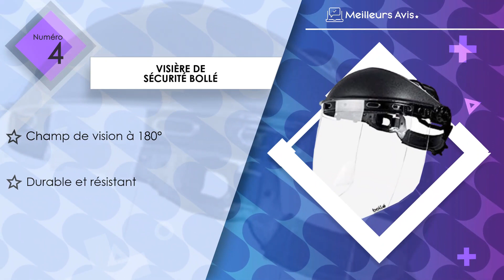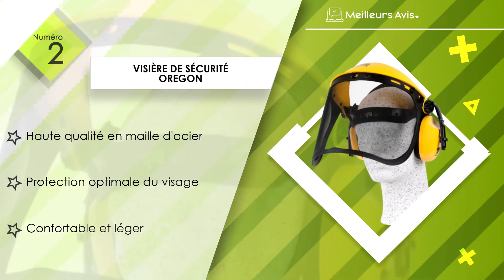⭐️ MEILLEURE VISIÈRE DE SÉCURITÉ - Comparatif 2024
⭐️ Visière de sécurité 3M
⭐️ Visière de sécurité Oregon
⭐️ Visière de sécurité Portwest
⭐️ Visière de sécurité Bollé
⭐️ Visière de sécurité Greenstar